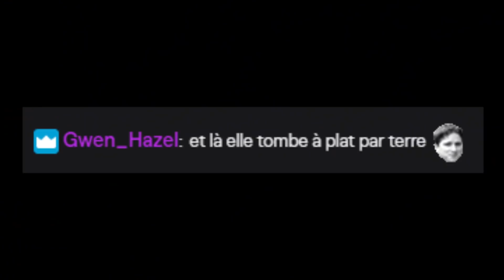BEST OF #6 | Une Cabane dans The Witcher + Multi avec BINO, OPCROTTE & MOUFROU !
Vous comprendrez le titre si vous tenez jusqu'au bout de la vidéo. En tout cas une chose est sûre : ce best of est bien maudit.

Les jeux présents dans l'ordre : Tools Up! et un Tutoriel de Bob Ross.

PS: Merci énormément à la communauté qui clip mes streams puis partage tout sur le discord, cela m'aide car je réalise moi-même mes best of ♥